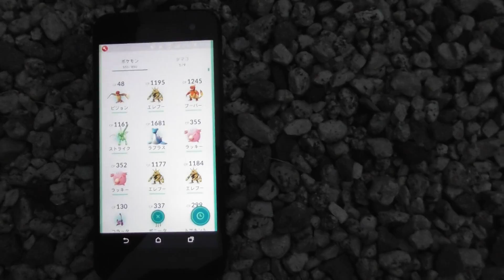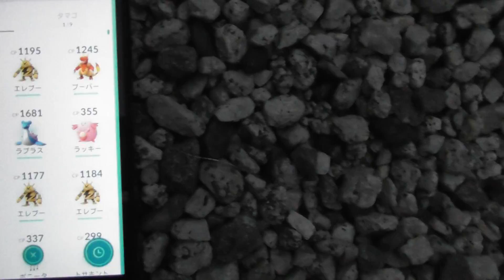ポケモンGo １０キロの卵 ８個孵化した結果